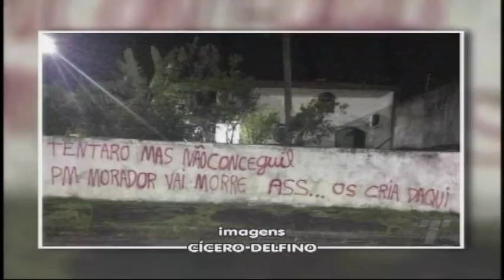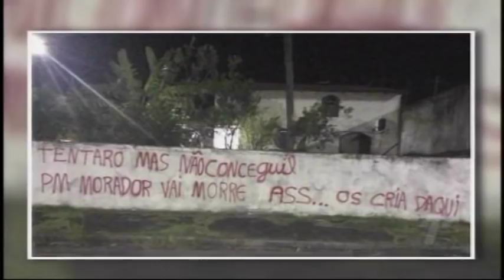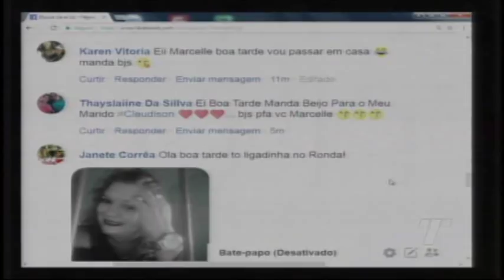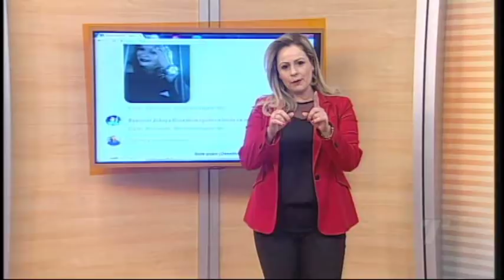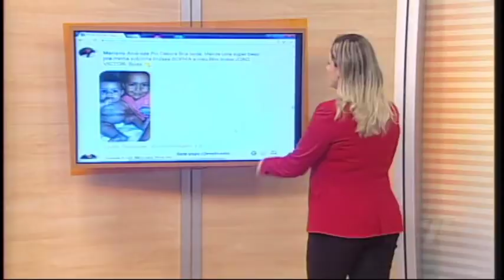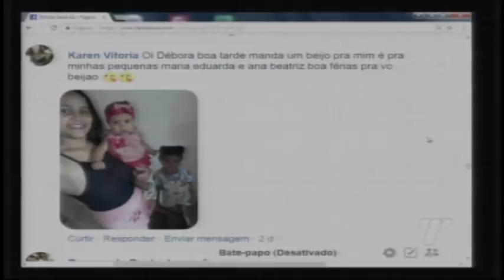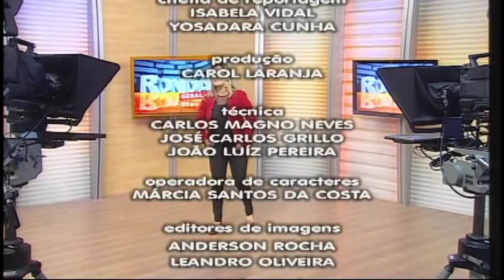Programa Ronda Geral 18 05 18